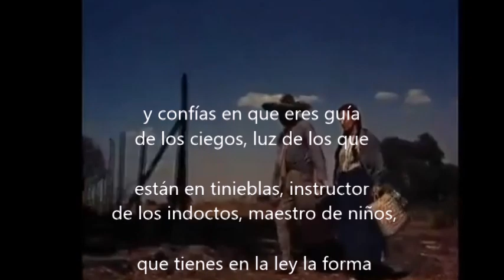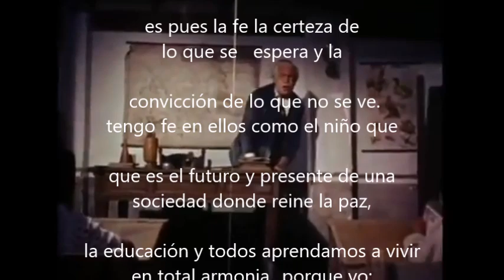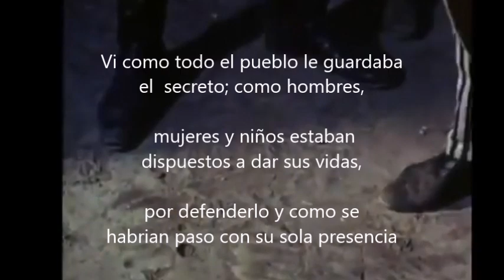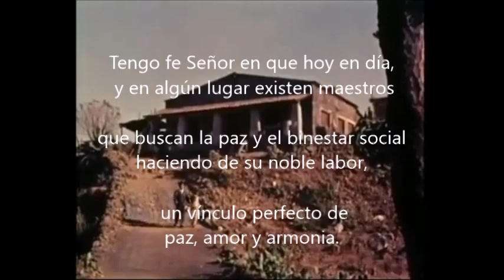Simitrio tengo fe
feliz día del maestro un ejemplo de vocación Don y servicio loable.